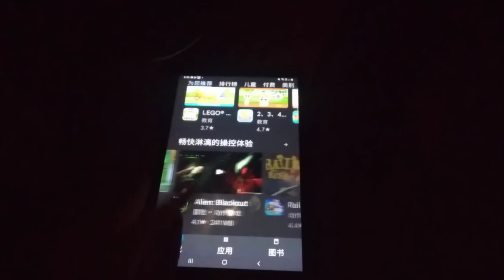Game Echo 6110